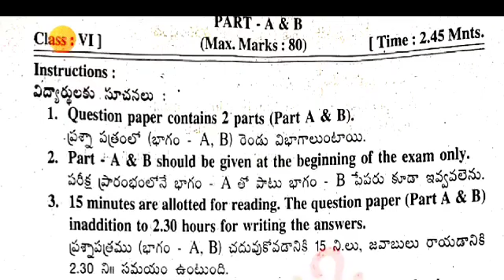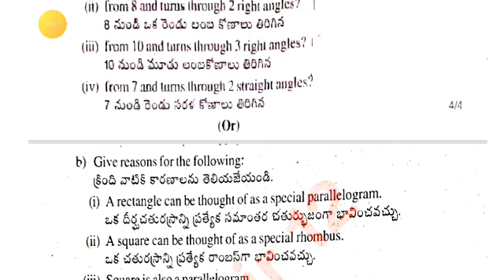Ap 6th class Sa1 maths real question paper 2023-24 with answers|Sa1 6th class maths answer key 2023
Ap sa1 6th class maths question paper and answer 2023-24|6th class sa1 maths answer key 2023-24

download PDF 🔗🔗

6th class sa1 maths question paper 2023-24
ap 6th class maths sa1 question paper 2023
6th class English sa1 question paper 2023-24
6th class sa1 exams all question papers 2023
6th class sa1 question papers 2023

6th class sa1 maths question paper leak 2023 latest
6th class sa1 exam maths questions 2024

6th class math sa1 question paper 2023

6th class sa1 maths question paper 2023
AP 6th class sa1 maths question paper 2023-23
6th class sa1 maths question paper
6th class sa1 question paper maths